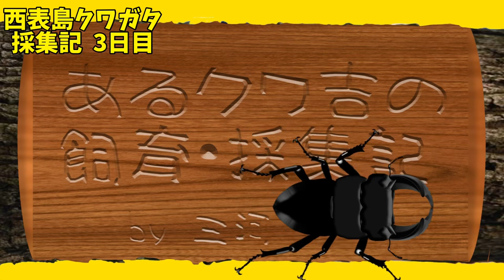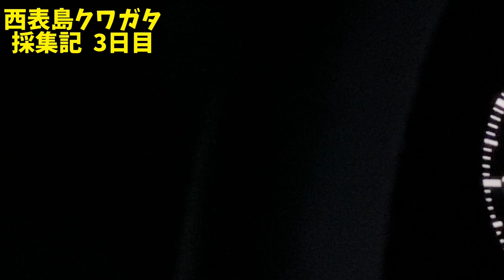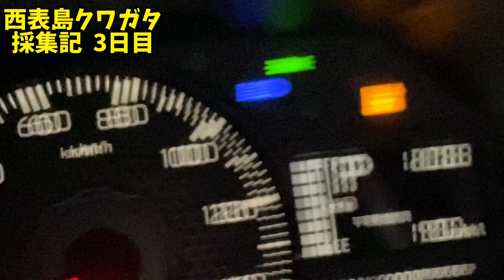西表島クワガタ採集記 最終日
今回は2022.7某日に西表島にクワガタ採集を行った時の動画です♪
泣いても笑っても最終日‼️
珍しいお客さんもご来店？の今回、果たしてクワガタは採れるのか？!!

協力　CREATE SHOP
 CREATESHOP店長@createshopcom